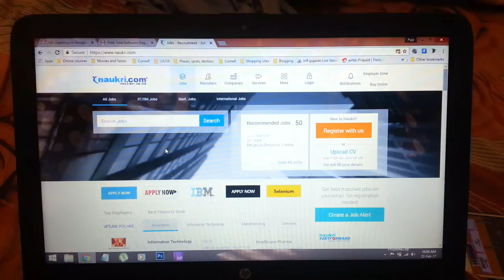Naukri.com Security breach via Mails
Naukri.com Send mail to you for Job Application Purpose, which has security gleach, Explained In Video